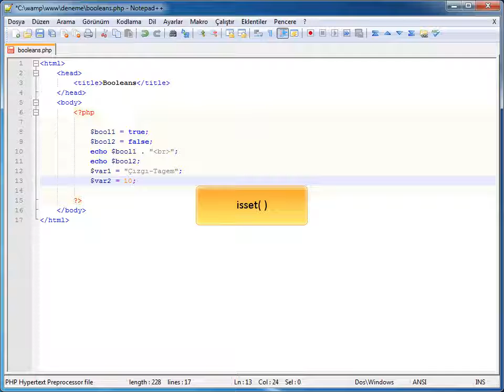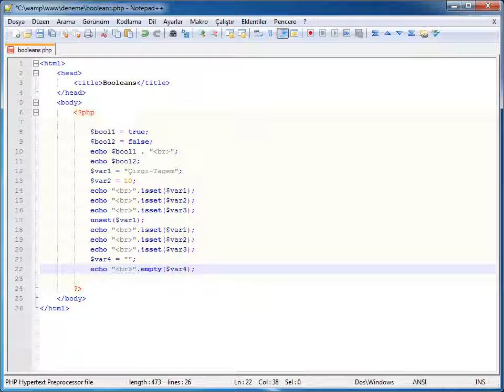PHP MySql Temelleri - 19 Boolean